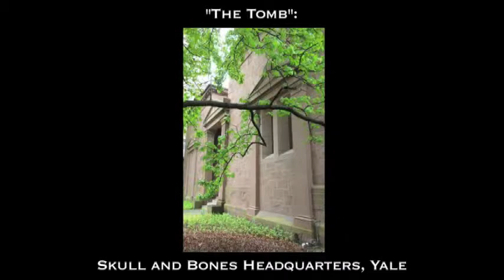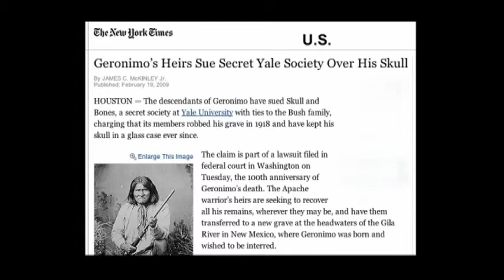Skull and Bones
Skull and Bones, the American chapter of this German order was founded in 1833 at Yale University by General William Huntington Russell and Alphonso Taft who, in 1876, became Secretary of War in the Grant administration. Alphonso Taft was the father of William Howard Taft, the only man to be both President and Chief Justice of the United States.